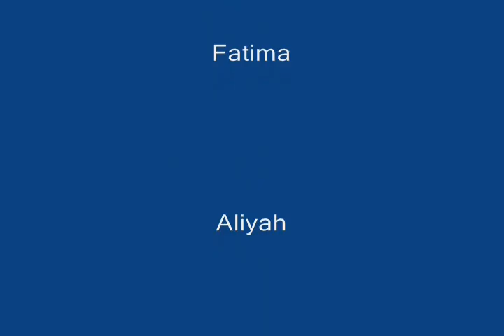Best of VisFest 2016 - Go Go Gum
A winner of Best of VisFest 2016.